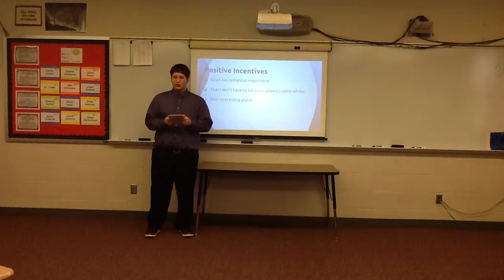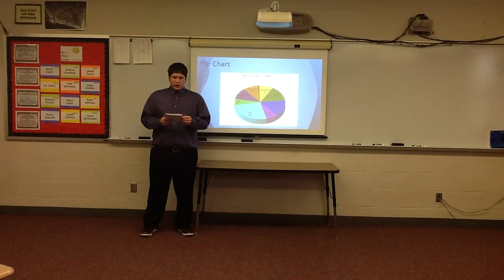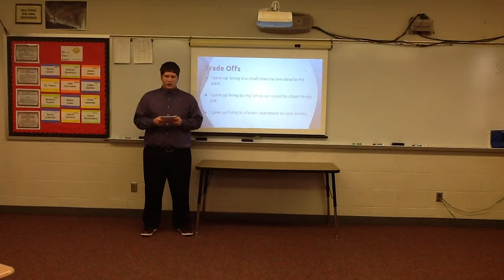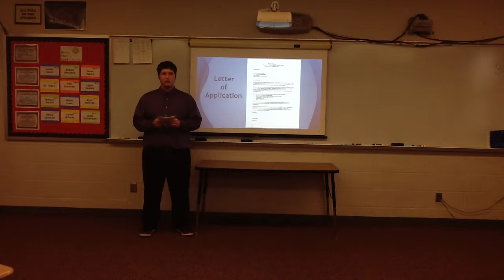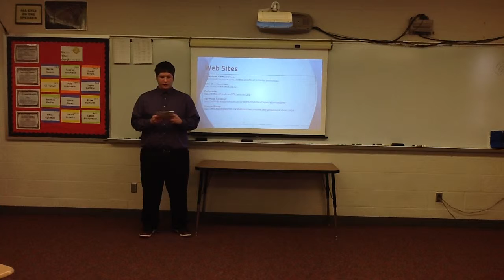Xavier Garcia Career Presentation 2015